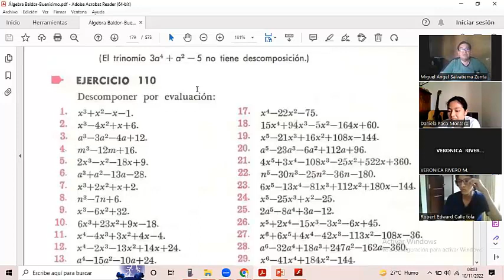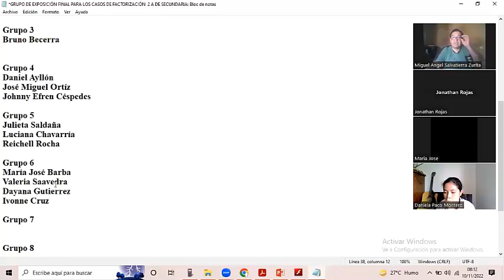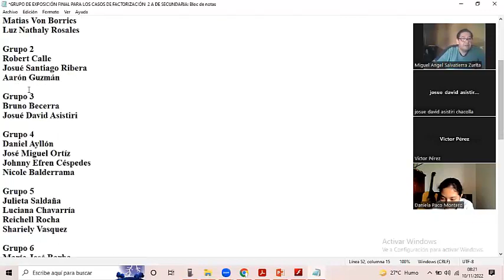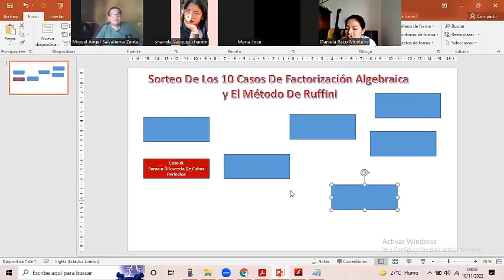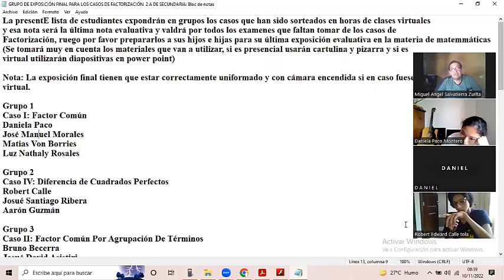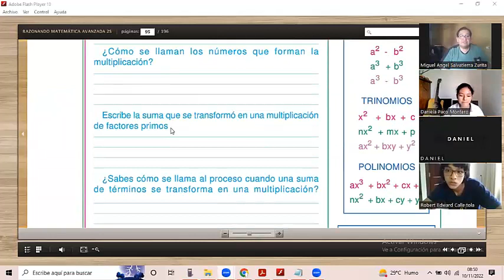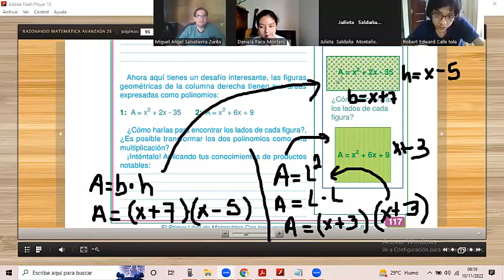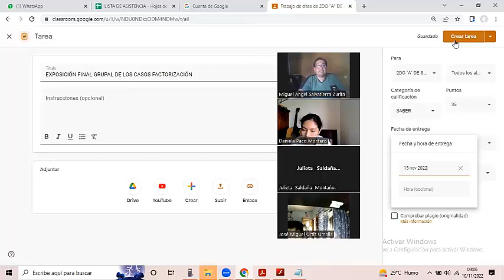CLASE DEL 2DO A DE SECUNDARIA DEL JUEVES 10 DE NOVIEMBRE DEL 2022